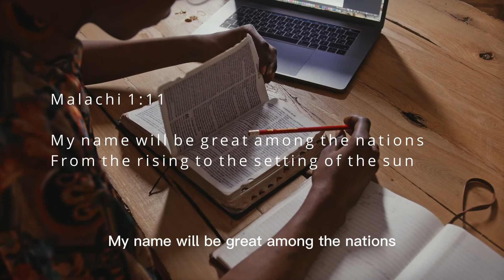Wholehearted Worship // Pastor Kok Aun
The current pandemic has affected us in many ways, including our spiritual life. 20 months into the pandemic, are we still in a vibrant and intimate relationship with God or have we slid into complacency and indifference?
According to Malachi, one telling sign is the kind of worship we offer to God. Is our worship a joy or a burden? Do we give Him the best or the leftover of our time, talents and possessions?
If we have become half-hearted in our worship, just going through the motions, we must do something to rekindle the fire. Let’s embrace His everlasting love, and grasp afresh His greatness and majesty, “ My name will be great among the nations, from the rising to the setting of the sun ” (Malachi 1:11).
God is worthy of our wholehearted worship!